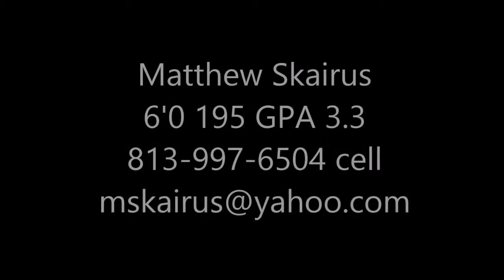Matthew Skairus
Great High School Kicker